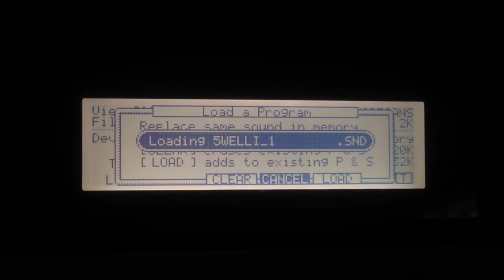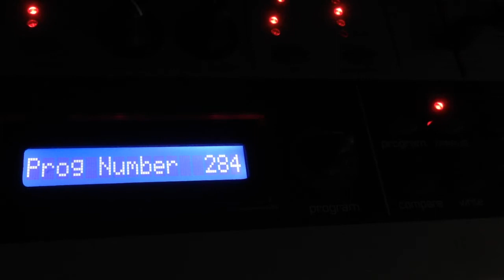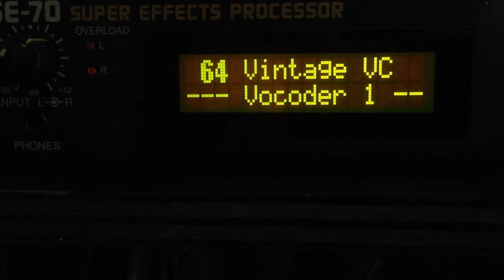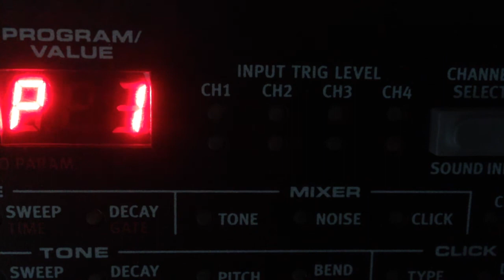The Moon Be Still As Bright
This track was inspired by the seventh story in Ray Bradbury's The Martian Chronicles: June 2001: —and the Moon Be Still As Bright.

Filmed with iPhone 5, edited in iMovie 10.0.2.

Starring, in alphabetical order: Access Virus TI, Akai MPC2000XL, BOSS SE-70, Lexicon PCM80 & MPX1, Mackie Onyx 1220 & 1620i, Novation K-Station, Nord Lead 3 & Nord Drum, TC Electronic Triple-C.